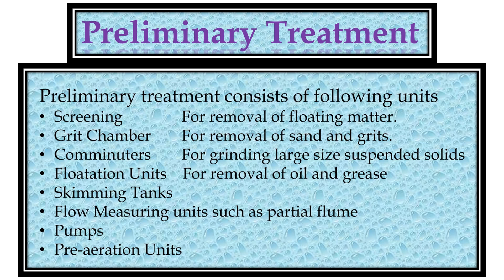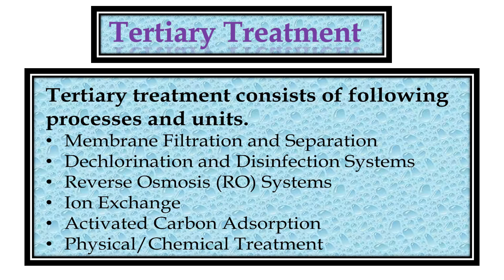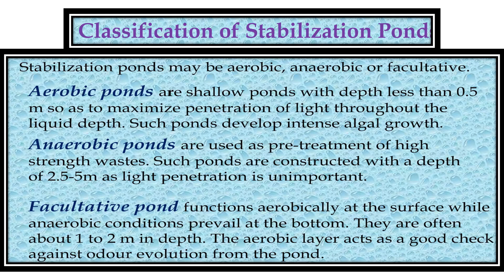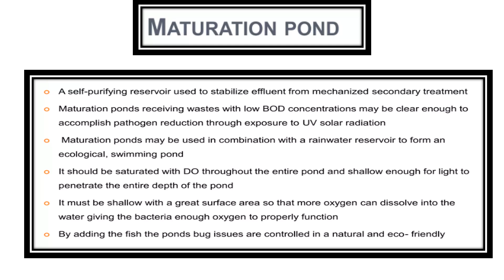Wastewater Treatment Video No 196